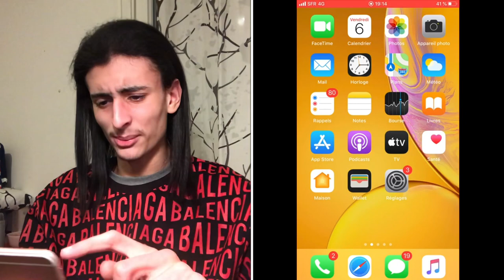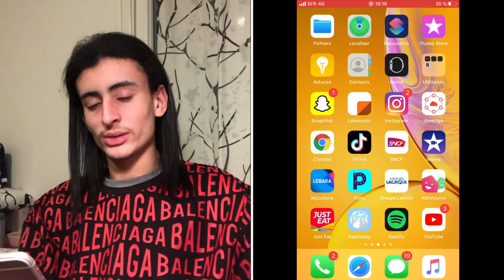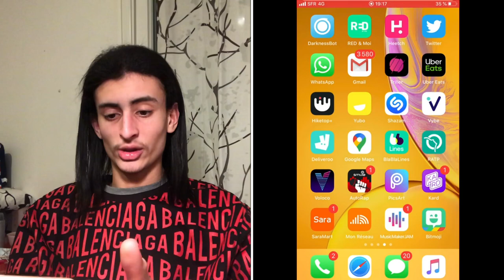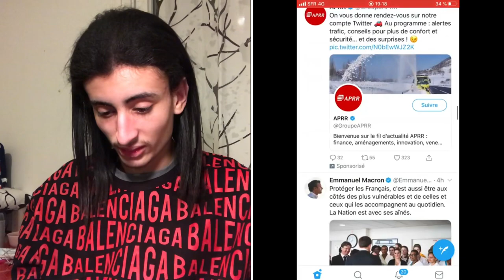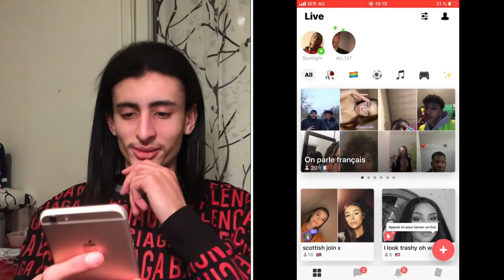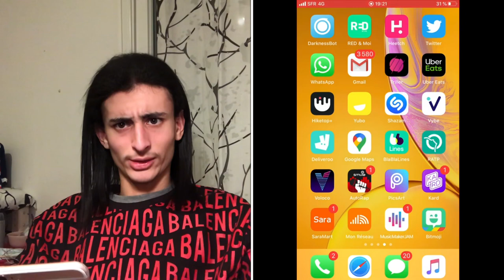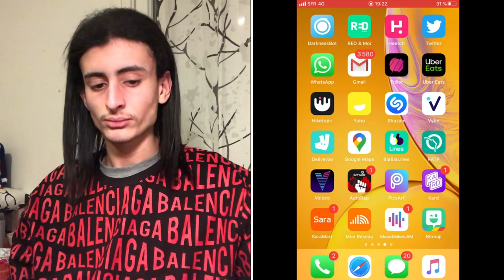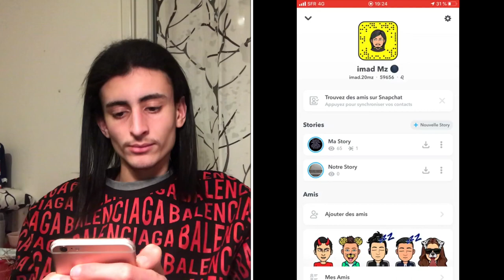📲 WHAT'S ON MY PHONE ⎜2020 → TOUTES MES APPLIS en détailles !